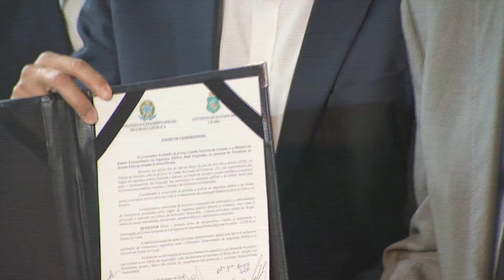Centro de Inteligência do Nordeste será instalado no Ceará